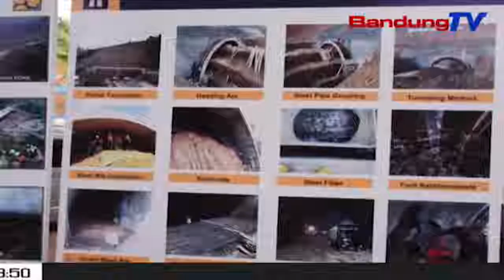Penggunaan Tol Cisumdawu Sebagai Jalur Pengurai Kemacetan | SBR | BANDUNGTV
SBR | BANDUNGTV | RYADI RIFKY | Pimpinan Dan Anggota Komisi Empat Dprd Provinsi Jawa Barat,Melakukan Monitoring Lapangan,Kecisumdawu Tunnel Project,Sumedang – Jawa Barat.Monitoring Lapangan Tersebut Untuk Melihat Perkembangan Pembangunan Terowongan Tol Cisumdawu,Yang Rencananya Akan Digunakan Untuk Arus Mudik Dan Arus Balik 2019,Sepanjang Lima Koma Lima Kilometer Khusus Untuk Kendaraan Ringan.